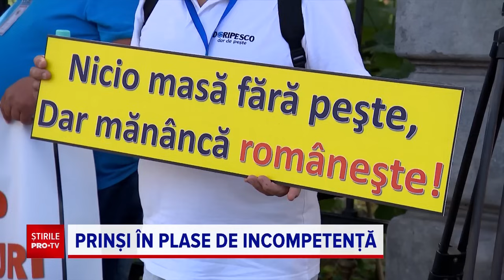„Braconată” de autorități, piața peștelui din România înseamnă 92% importuri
În România, producția de pește este tot în scădere, chiar dacă există cerere și consumul este în creștere.